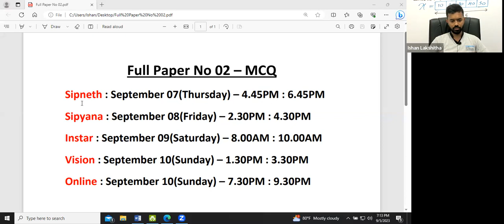2023 O/L Paper | සැප්තැම්බර් මස වැඩපිළිවෙළ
10 සහ 11 ශ්‍රේණි සදහා පවත්වන අපගේ Online පන්ති වලට සම්බන්ධ වීම සදහා 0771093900 ට දුරකථන ඇමතුමක් ලබාදෙන්න. නැතිනම් ඔබට සම්බන්ධ වීමට අවශ්‍ය පන්තිය පැහැදිලිව සදහන් කර 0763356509 අංකයට Whatsapp පණිවිඩයක් යොමු කරන්න.

පහත වෙබ් අඩවිය ඔස්සේ පමණක් අපගේ සියලුම Online පන්ති පැවැත්වේ

10 සහ 11 ශ්‍රේණි සදහා භෞතික පන්ති පහත ආයතන වලදී පැවැත්වෙන අතර, අදාල දුරකථන අංක භාවිතයෙන් තොරතුරු ලබාගත හැකි ය.
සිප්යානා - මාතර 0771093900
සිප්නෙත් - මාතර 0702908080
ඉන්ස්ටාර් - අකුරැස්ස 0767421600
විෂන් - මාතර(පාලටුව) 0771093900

නිශ්චිත වැඩපිළිවෙළක් සහිත සාර්ථකම ICT පන්තිය
mr ict
Ishan Lakshitha
BSc(Hon’s) Software Engineering